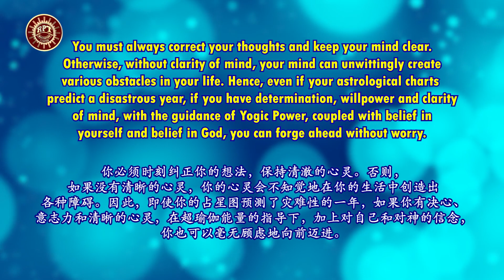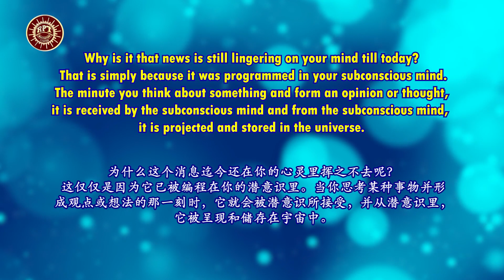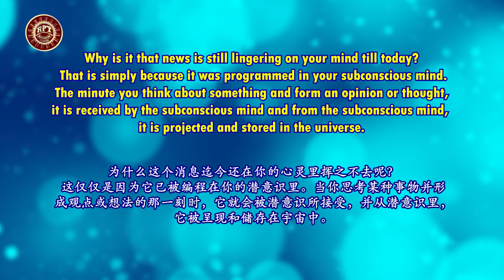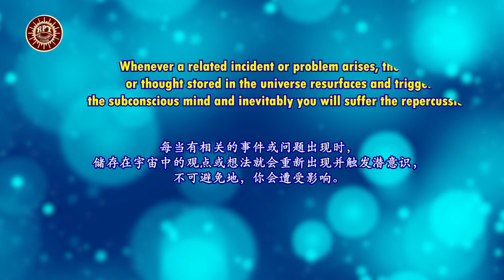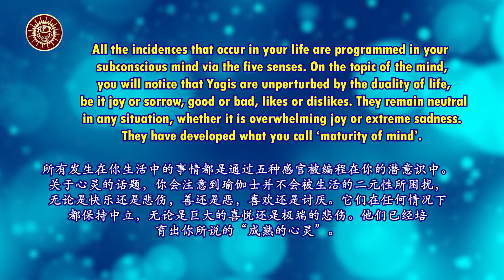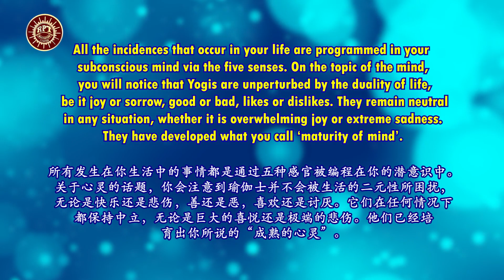RPT Dato’ Sri Guruji’s Words of Wisdom 10 11 2023